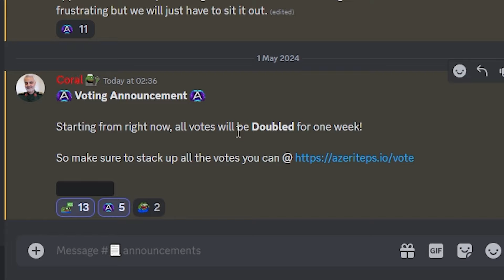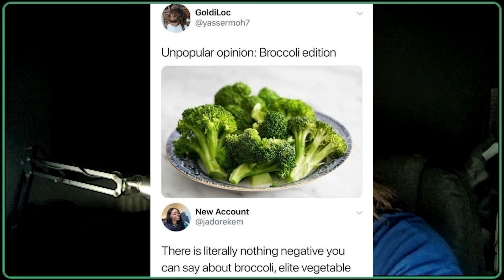My first week on Azerite Custom OSRS RSPS... (300+ PLAYERS)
My first week on Azerite Custom OSRS RSPS.. The support showed to the project so far has been unbelievable. Can't thank the players enough for sticking with us all the way!!